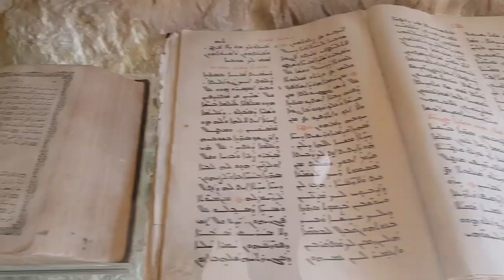Trip to Faraya, St,Rafqa,St,Hardini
Mar Charbel Makhlouf, O.L.M., was a Maronite monk and priest from Lebanon. During his life he obtained a wide reputation for holiness and he has been canonized by the Catholic Church. Wikipedia

Born: May 8, 1828, Bqaa Kafra

Died: December 24, 1898, Monastery of Saint Maron, Aannaya

Full name: Youssef Antoun Makhlouf

Feast: 3rd Sunday in July (Maronite Calendar); July 24 (Roman Calendar)

Buried: December 25, 1898, Monastery of Saint Maron, Aannaya

Parents: Brigitta Chidiac, Antoun Zaarour Makhlou

Rafqa Pietra Choboq Ar-Rayès, O.L.M., also known as Saint Rafka and Saint Rebecca, was a Lebanese Maronite nun who was canonized by Pope John Paul II on June 10, 2001. Wikipedia

Born: June 29, 1832, Matn

Died: March 23, 1914, Batroun

Feast: March 23

Place of burial: St. Peter's Basilica, Vatican City

Canonized: June 10, 2001, Saint Peter's Basilica, Vatican City by Pope John Paul II

Venerated in: Maronite Church; Roman Catholic Church; Eastern Catholic Churches

Saint Nimatullah Kassab O.L.M., also known as "Al-Hardini" in reference to his birth village, was a Lebanese monk, priest and scholar of the Maronite Church. He has been declared a saint by the Catholic Church. Wikipedia

Born: 1808, North Governorate

Died: December 14, 1858, Batroun

Beatified: May 10, 1998

Feast: 14 December

Canonized: 16 May 2004, Vatican City by Pope John Paul II

Major shrines: Kfifan, Batroun, Lebanon

Sana nag enjoy kayo sa pag sama sa trip ko❤,